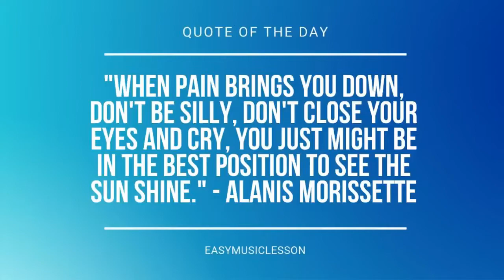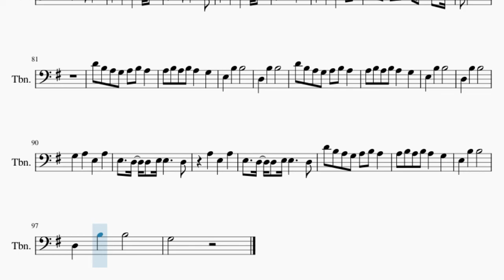Trombone Sheet Music: How to play Toothbrush by DNCE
Comment and let us know how the videos have helped you. It keeps us going! :)Here is a sheet music/tab video on the song Toothbrush by DNCE on the trombone. A trombone sheet music arrangement which is transposed to notes that are easily played by trombone, for the song Toothbrush by DNCE.

EasyMusicLesson teaches you to play the your favorite instrument, through well-arranged sheet music so that you too can learn how to play Toothbrush by DNCE on the trombone as fast as you can. A trombone sheet music with backing tracks to help your play the song better.

Chords of Trombone arrangement:
C Maj   D Maj   E Min   G Maj   C Maj   D Maj   E Min   G Maj
C Maj   D Maj   E Min   G Maj   C Maj   D Maj   E Min   C Maj
D Maj   E Min   G Maj   C Maj   D Maj   E Min   G Maj   C Maj
D Maj   E Min   G Maj   C Maj   D Maj

Melody notes of Trombone:
D4 B3 A3 G3 A3 B3 A3
A3 B3 A3 B3 A3   G3
G3     A3 A3 G3 B3 D3
A3 A3 G3 B3
A3 A3 G3 B3 D3 A3
G3 G3   A3 G3 G3
A3 A3 G3 B3 D3
G3 G3   A3 G3 G3   B3 C4
D4   D4   D4   B3 C4
D4   A3   B3   G3   A3   E3
G3       B3 C4
G3
G3   A3   E3   A3
E3   D3 D3 E3 E3     D3
A3   E3   A3
G3       B3 C4
D4   A3   B3   G3   A3   B3
B3 A3
A3   E3   A3
E3   B3   B3
D3   B3   B3   G3 A3
B3     A3 A3
A3   G3   E3   G3 A3
B3     A3 A3     D3
B3     D4 A3
G3
A3   E3   A3
G3